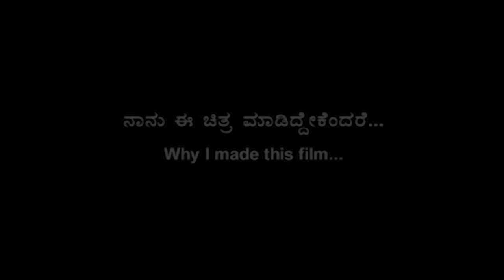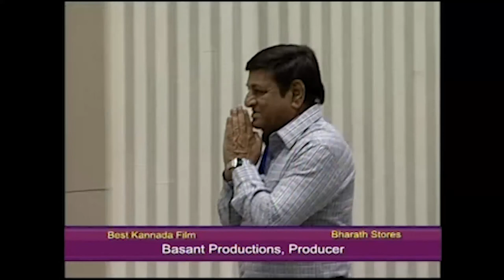P Sheshadri's Journey of cinema Ep 12 Bharath Stores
Why I made this film